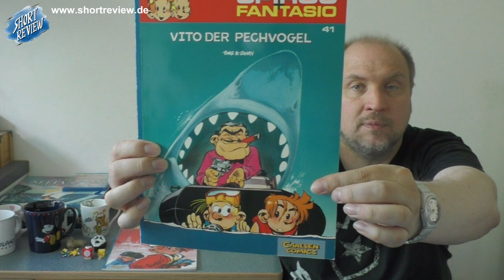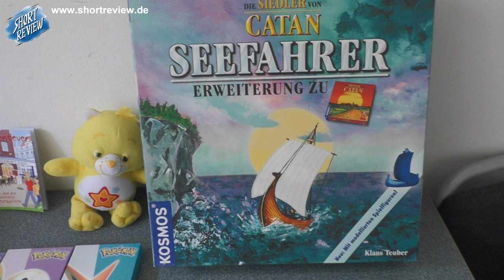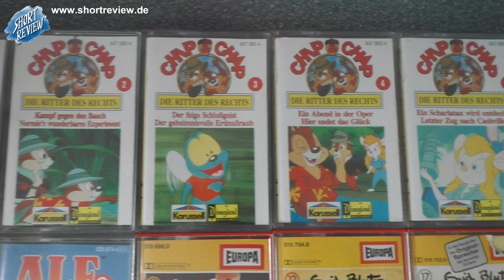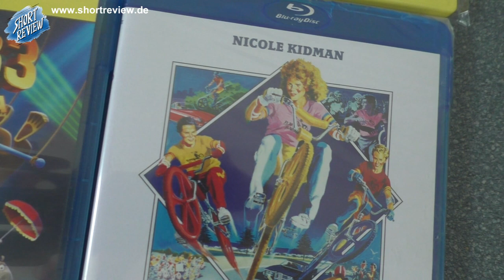Dorfflohmarkt mit Regen & Pokemón - PICK UP's Juli 2023 (SHORTREVIEW Re-View)